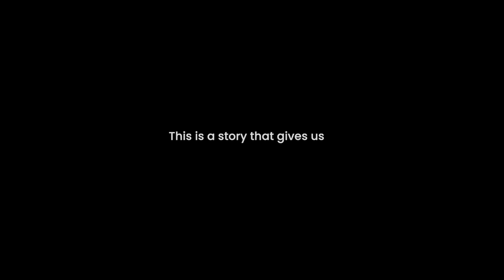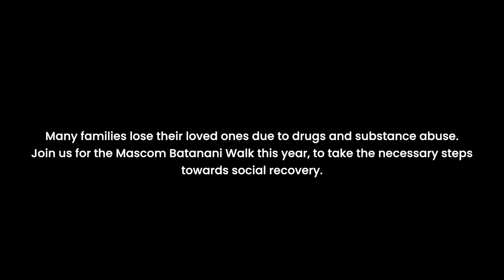MascomBatananiWalk | Boyson Mokone's Mother's Story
Drug and substance abuse doesn't only affect the user, it affects their loved ones too.
Here, Boyson Mokone's mother shares her experience dealing with a son who was abusing drugs.